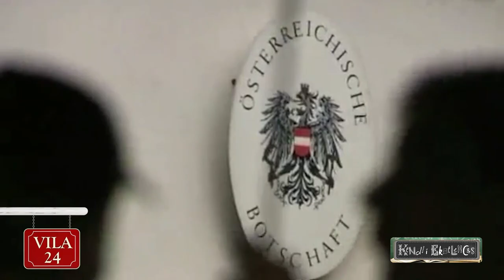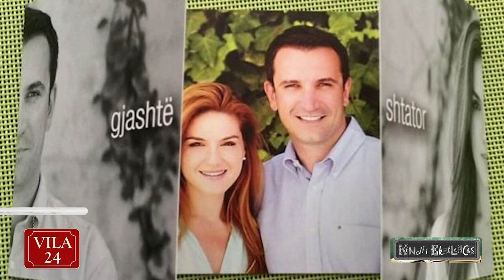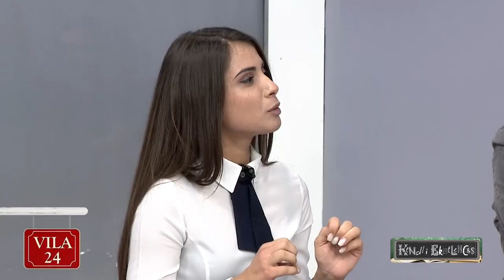Veliaj flet për miqtë e tij: Jam detyruar që disa prej tyre t’i heq nga puna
"Kendi i Ekselences" ne "Vila24" ne News24 - 27 shtator, 2017

Kryetari i Bashkisë Erion Veliaj, në emisionin “Vila 24” në News24, tregoi se nuk është penduar aspak që kritikonte qeverinë e Fatos Nanos.

Nuk kam kontakte personale, dhe nuk pendohem se ashtu e besoja që ai lidership i vjetër. Ishte Rama ai që solli sukses në PS. Unë isha i majtë por nuk mund të shkonin ashtu gjërat , me arrogancë e menefregizëm. Tani nuk është kështu. Nuk kam parë një kryeministër që i përgjigjet në kohë reale qytetarëve. Suksesin e bashkisë e çoi në ndryshim tek partia, dhe tek e majta. Ai reformoi PS dhe të gjithë Shqipërine,” tha Veliaj.

Erion Veliaj ka lënë pak mënjanë detyrën e tij si kryebashkiak dhe ka treguar detaje të pathëna më parë, që nga jeta e tij si student në Amerikë dhe Britani, si dhe tregoi se kush ishin miqtë e tij të afërt.

I ftuar në “Këndin e ekselencës” në ‘News24’ Veliaj tha se ai ka shumë miq, ndërsa veçoi dy emra nënkryetarin e Bashkisë së Tiranës, Arbjan Mazniku si dhe këshilltari i kryeminsitrit Edi Rama, Endri Fuga. Mes të tjerash Veliaj theksoi se pavarësisht miqësisë, atij i është dashur ndonjëherë edhe të pushojë miq nga puna.

Pjesë nga intervista
Si e kujtoni jetën studentore ?
Nëse përkufizimi i të qënit student ekselent, që të shkon në çdo orë dhe të marrësh nota të mira, është e pamjaftueshme. Unë kam udhëtuar jashtë mase. Sistemi amerikan dhe ai britanik nuk është shumë konservator. Një vit e lash shkollën në mes, pasi shkova në Peshkopi në kapet e refugjatëve, dhe më pas u ktheve në shkollë. Kur kemi qenë në universitet, stresi më i madh ishte viza, transporti i shtrenjta. Sot shumë prej tyre barrierave kanë rënë. Sot ka low cost dhe është mëkat që mos të dalësh jashtë. Nuk mëson dot kështu duke mos dalë nga ky ekosistem. Unë e kam vënë re se ne në Shqipëri e marrim veten shumë seriozisht. Shqipëria nuk është qendra e botës. Unë them se një lloj autoironie, vendosje në kontenst, ky yni është një fshat i madh, me gjithë dramën që krijon. Nuk është qendra e botës.

Zoti Veliaj, meqenëse ju keni qenë një student që jeni formuar profesionalisht jashtë, por çfarë ju ka munguar nga Shqipëria?
Ne jetojmë në një shoqëri të trollsave. Mjafton që të flasësh, të nxjerrin jashtë kontekstit. Më mirë të jesh motor në vendin tënd, sesa rondele në një vend të madh. Ti gjithmonë çdo jesh i huaj, emigrant. Në këtë sens ajo që më ka munguar se një njeri i talentuar dobinë më të madhe e ka në vend të vet. Për kë mendon pak para se të bëhet troll dhe të nis ta shajë, e pranon që është e vërtetë.

Ju keni bërë punë për të studiuar jashtë a ishte Amerika ëndrra juaj e madhe?
Endrra ime e madhe që kane të studioj dhe udhëtoj jashtë. Mbaj mend që në mësohen 10-vjeçare kam lëvizur, pasi kam humbur babain kam punuar në markat atje kishte vetëm qepujka. Askush nuk ka pse të ketë komplekse. Sepse punë ka. Kur isha në fushatë më thoshin ku që ka shitur fiq tek pazari ri do bëhet kryebashkiak.

Mese kam informacion, punonjësit më të lartë të administratës në bashki, janë miqtë e tu. A është e vërtete ajo që keni thënë; mikun mbaje afër. Miqtë e kanë kryer punën siç duhet?
Unë nuk kam ekskluzivitet me këtë shprehej. Ky është parim që ndiqet kudo në botë. Kjo filozofi është e suksesshme. Në çdo stacion të jetës kam punuar me kolegë.

Cili është miku juaj më i mirë?
Kam një grup miqsh, me Arb Mazniku dhe Endri Fugën i kam miq fëmijërie. Njerëzit nuk punojnë vetëm nga rroga, por edhe nga misioni. Ne e krijojmë këtë lloj sistemi. Më është dashur të heq nga puna dhe miq, por ‘shoqënia shoqni, puna punë’. Si kam larguar miqtë, por i kam shtuar. Kur nuk bëhet diçka në afat, kur ka një shkelje, ndonjëherë ata njerëz i mban të prangosur kur i lë në një staf ku nuk japin dot petkun.